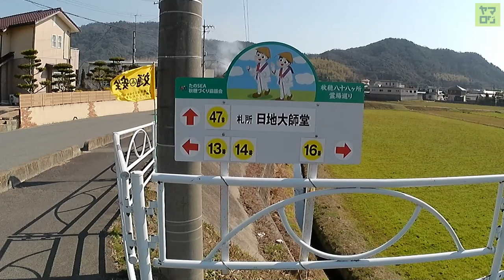[ヤマログ] FILE.8 山口県山口市 小浜山・日地山 [小浜山日地山縦走周回コース] 全行程 2倍速 2021/02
第8回ヤマログは山口県山口市秋穂東の小浜山・日地山です。
↓もっと見るをクリック　チャプターをつけました(見たい場所へジャンプできます)

1:24 赤崎神社拝殿
2:21 小浜山登山口
11:00 小浜山山頂
15:00 赤崎下山分岐
20:21 日地下山分岐
21:08 日地山侵入口
24:30 日地山山頂
28:45 日地山登山口
34:19 県道29号線合流地点
37:33 赤崎神社到着

出発地点は赤崎神社で小浜山から新設された日地山への縦走路を歩きました。展望地は所々に設けられていますし、登山道も歩きやすく整備されています。ただ、日地下山分岐から日地山山頂までの道と日地山山頂から直下下山道は若干荒れてますので気を付けてください。